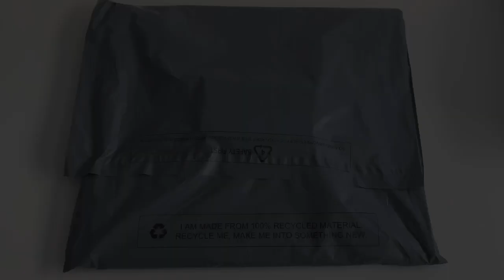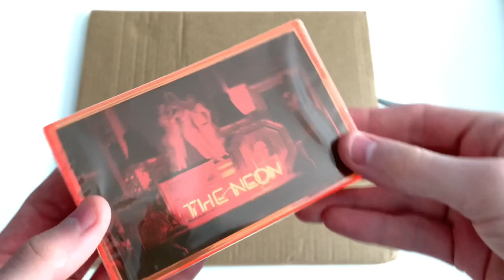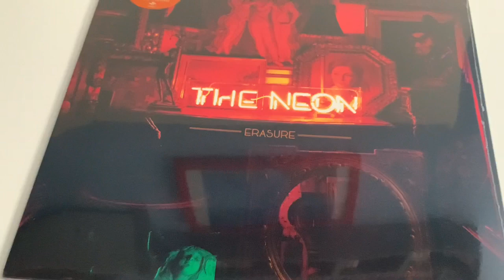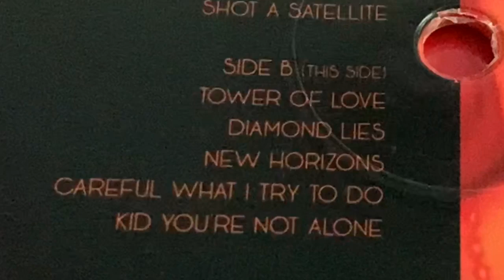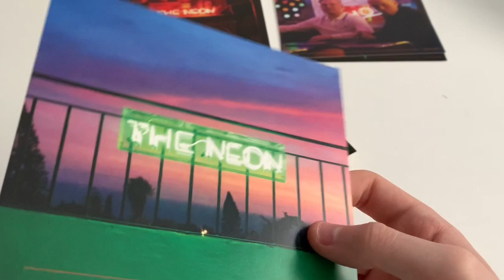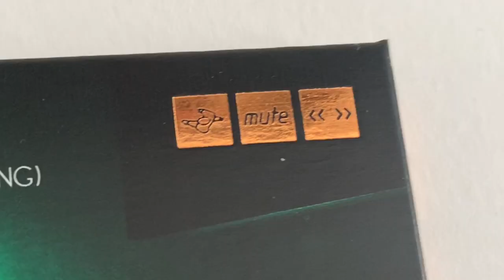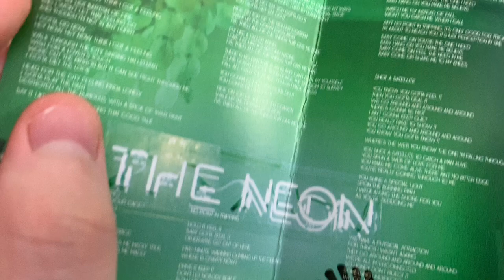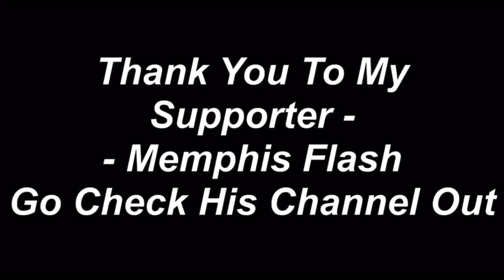Erasure - The Neon - Deluxe Edition (Bundle 2) Review/Unboxing.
Today We Will Be Taking A Look At The New 2020 Erasure Album "The Neon"
In The Video We Take A Look At The Deluxe Edition Orange Coloured Vinyl LP, Deluxe Edition CD And The Limited Edition Green Cassette.

This Is The First Video On (YouTube) To Show The Unboxing And Review Of The Erasure - The Neon - Deluxe Edition (Bundle 2) And Any Erasure - The Neon Vinyl, Cassette And CD